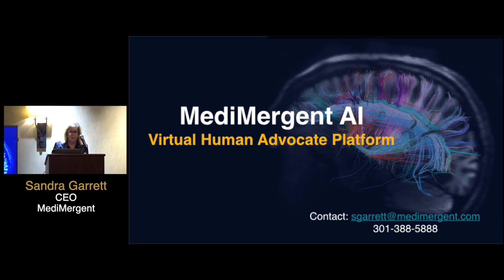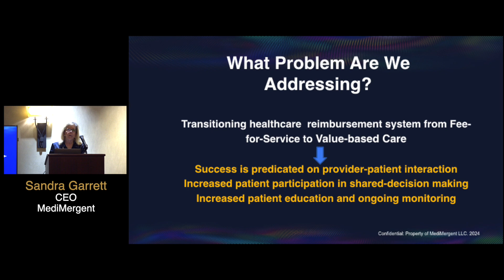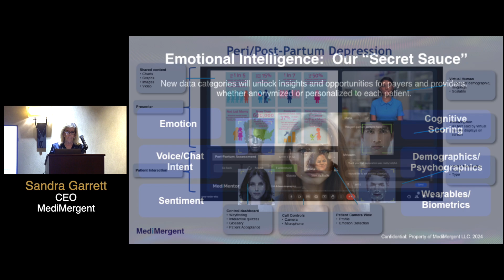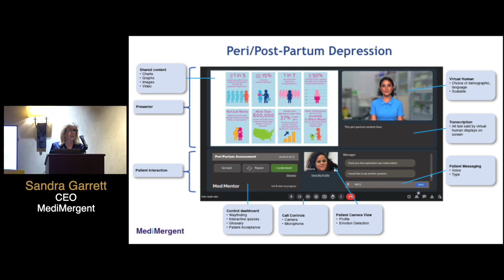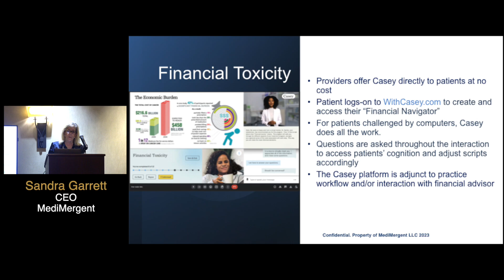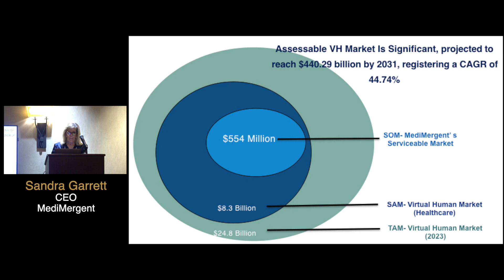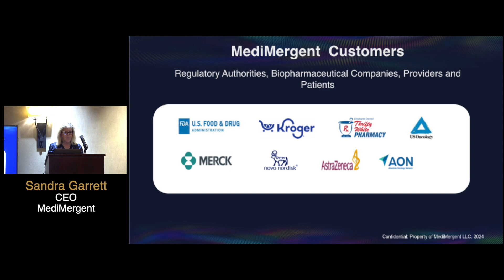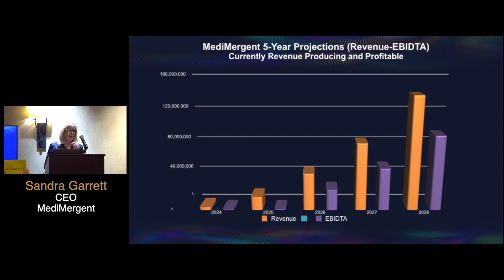MediMergent - The Big Idea CONNECTpreneur Premium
Sandra Garrett, CEO of MediMergent, presents at The Big Idea CONNECTpreneur Premium on August 8th.